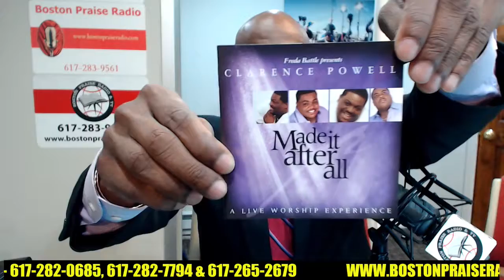Pastor Franklin Wendell Hobbs C O T M H 2 4 18